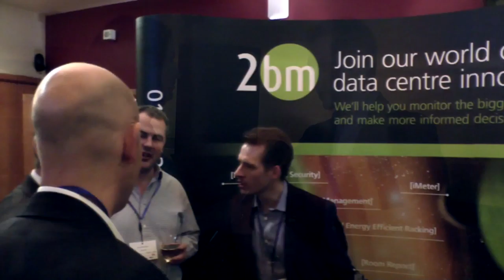DATACENTRE ME City Networking February 2015 Event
In this video find out what sponsors of DATACENTRE.ME think about the February 2015 event.